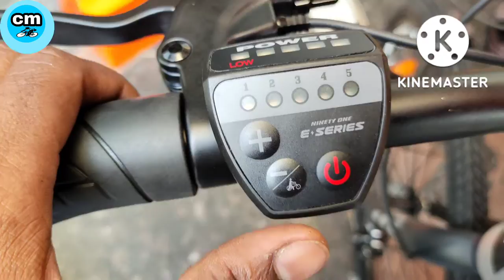91 company ki electric cycle assemble Karenge is video me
91 company ki electric cycle bade hi aasani ke sath Ham Ghar pe hi assemble kar sakte hai is video ke Madhyam se